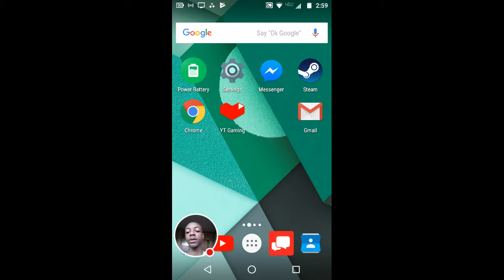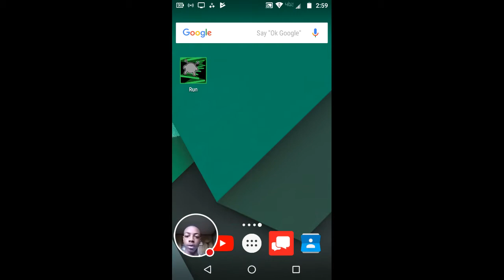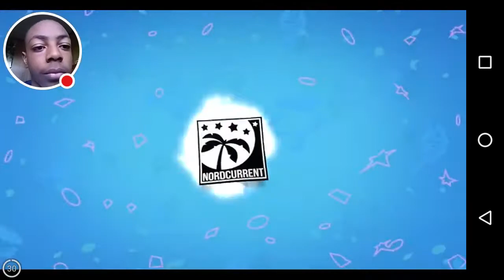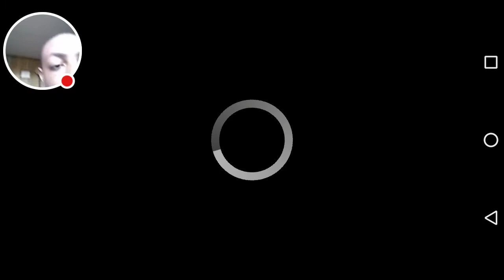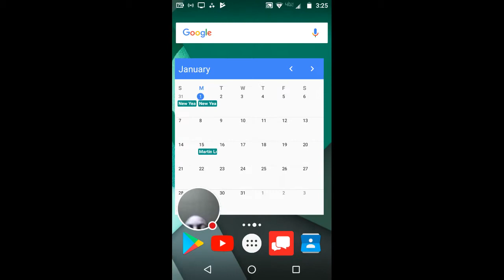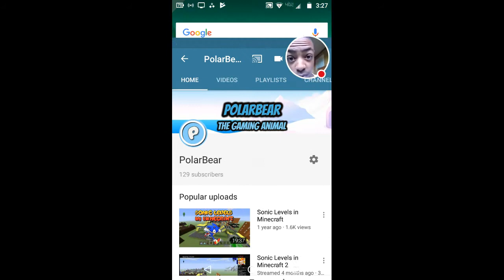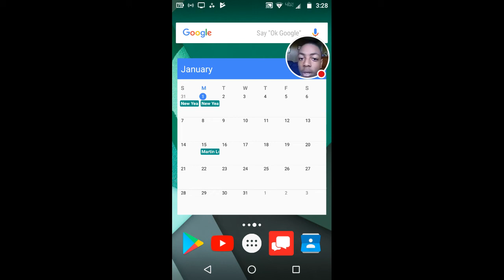Random Games for Mobile Series-Ep.10 Run